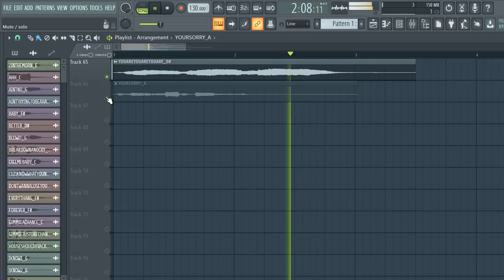[FREE] VOCAL PACK/VOCAL SAMPLES (+50 Royalty Free) vocal for Drill,Hip-Hop and Trap | VOL36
[FREE] VOCAL samples (+50 Royalty Free) Voices samples | vol:36 vocal chops samples,female vocal samples, VOCAL LOOPS, vocal chops,kygo vocal chops,vocal chops

tags ignore